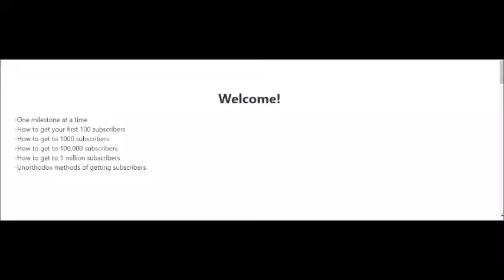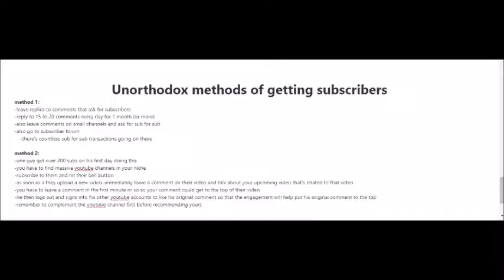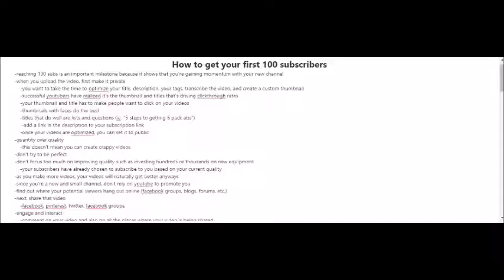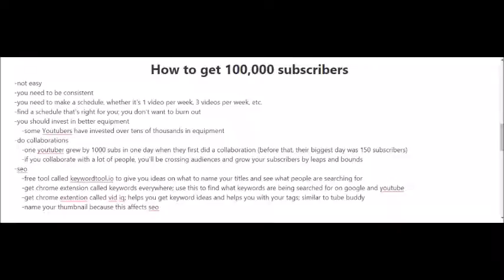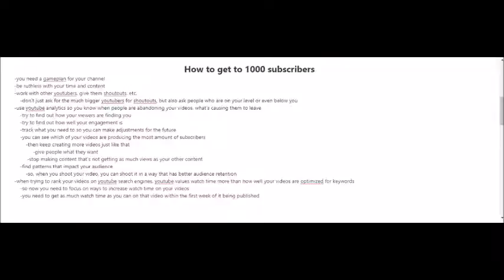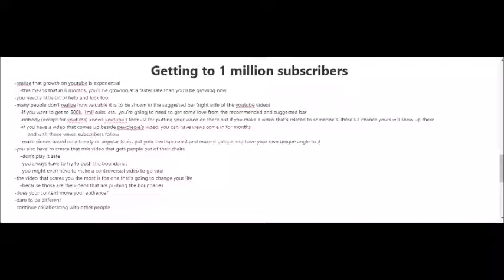Millions YouTube Subscribers